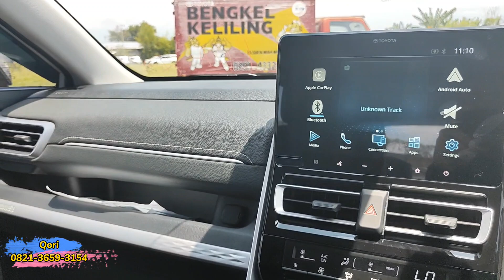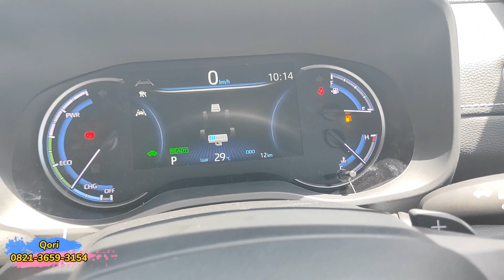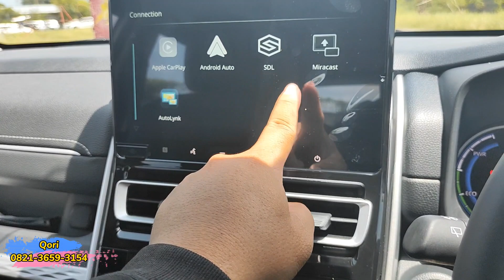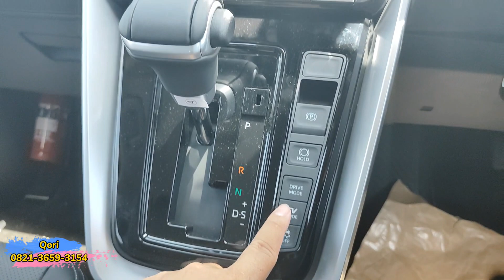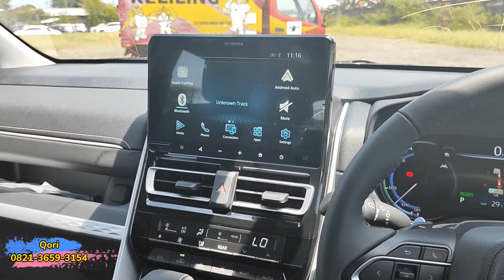Clearance Sale,Stok 2023 innova Zenix Hybrid Q Modelista,Unit Terbatas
Diskon innova zenix hybrid 2023 indonesia Harga innova zenix q hybrid modellista Innova zenix 2023 Innova zenix hybrid 2023 Innova zenix hybrid q 2023 Innova zenix hybrid q modellista Promo innova zenix 2023 toyota innova zenix hybrid 2023